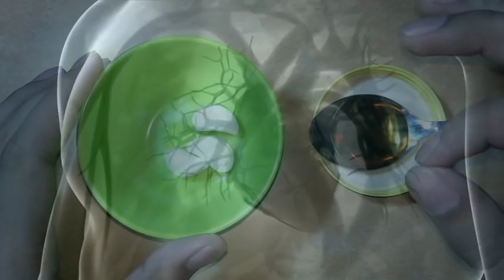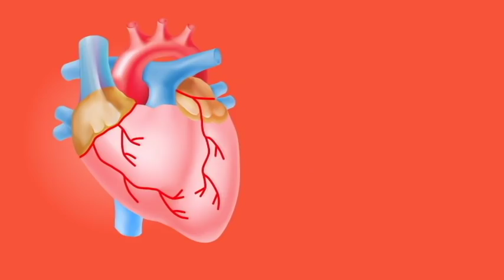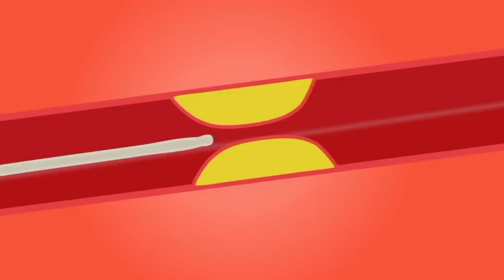सिर्फ़ 7 दिन खाली पेट लहसुन और शहद खाने के बारे में ये जानकारी आपको कोई नहीं बताएगा /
40 की उम्र में 20 वाली ताक़त, स्फूर्ति, तेज़, चेहरे पे चमक, शक्ति चाहिये तो आज से lahsun aur shahad खाना शुरू कर दो | सिर्फ 7 दिन खाली पेट इस मिश्रण खाने के बाद जो हुआ उसे देखकर चोंक जाएँगे आप / HONEY GARLIC Benefits

lahsun aur shahad khane ke fayde aur nuksan, lahsun aur shahad khane ke fayde in hindi, khali pet lahsun aur shahad khane ke fayde